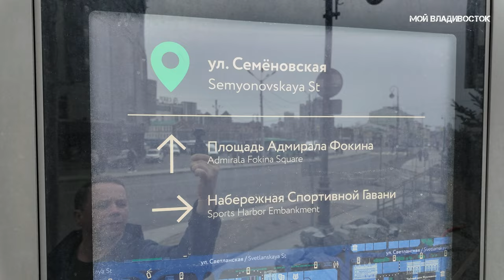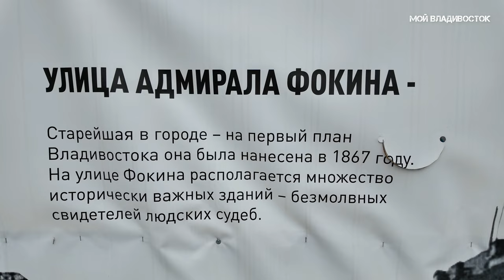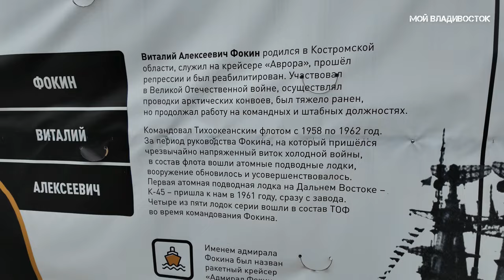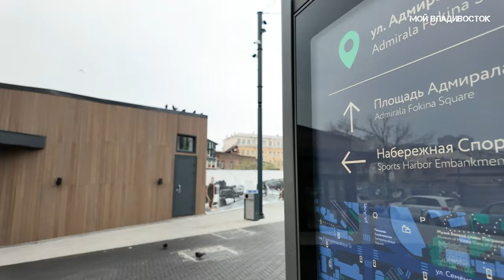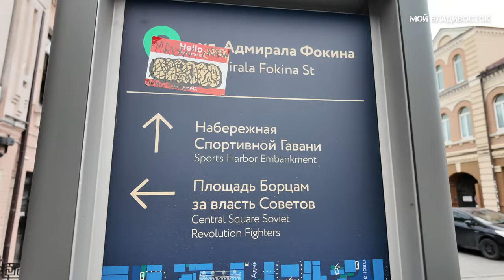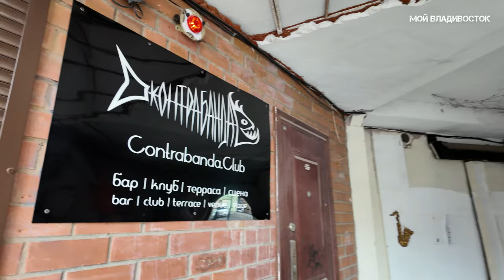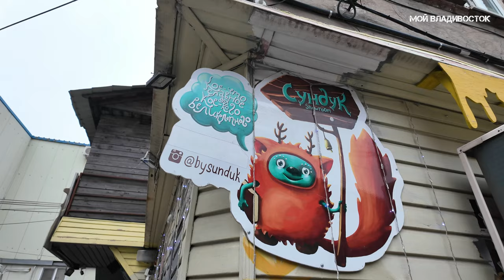Владивосток от Семёновской до Спортивной гавани,набережной 28 апреля 2024